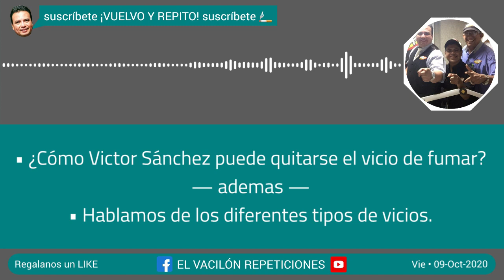Victor Sánchez y su vicio al cigarro 🚬😵 El Vacilón de La Fiera Veracruz 94.1 fm REPETICIÓN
Repetición del día: Viernes 09 Octubre 2020

Tema 1: ¿Cómo Victor Sánchez puede quitarse el vicio de fumar?
Tema 2: Hablamos de los diferentes tipos de vicios